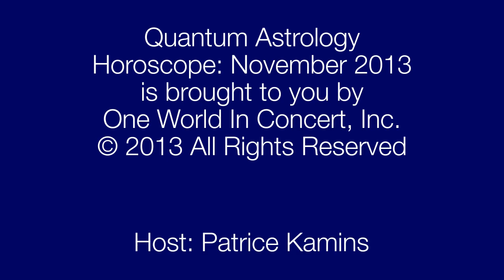Horoscope November 2013 Scorpio Sagittarius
SCORPIO
Either your job is changing or you are juggling a variety on unexpected changes and obstacles. They are there to make you stronger and more certain of your life's work. You have changed and are in the midst of reinventing yourself so if you go about working the same, that is in conflict to the new you. It has been a process of seeing the bigger picture, and the natural abundance of the universe and this has provided you with a greater sense of inner security. Something you used to tell yourself in no longer true and that may have been communicated to you during the Mercury retrograde period. If love has been somewhat interrupted, be ready to fall into the beautiful arms of a dreamy partner.

SAGITTARIUS
Changes in your love life are competing with your urge to make money. The next few years are yours for the taking financially. That doesn't eliminate the need for love and sex, but it does bring up the issue of freedom in your relationships. Despite your freedom loving nature, there is a conservative and fearful streak within you and the solar eclipse early in the month shows how you have held yourself back through fears of abandonment. This can change in an instant. You are desirable and desired and any dismissal from partner is simply their showing their insecurity in the face of your inherent largess. It's uncertain what's going on in the home or with your family. Be prepared to let circumstances unfold as they must and let go of any attachment to a certain outcome.